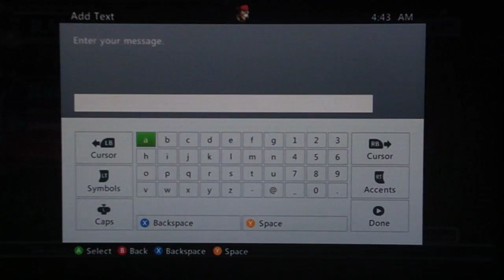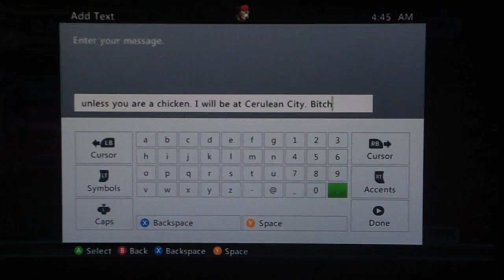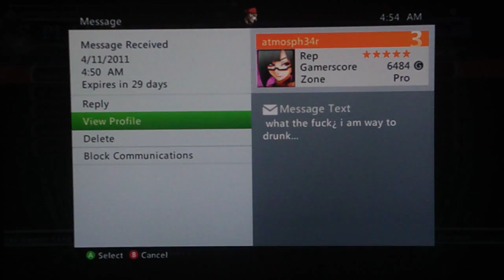BBCS - I'm back, baby (A Tale of Ragequits)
remember last time I came back? always ragequits =(